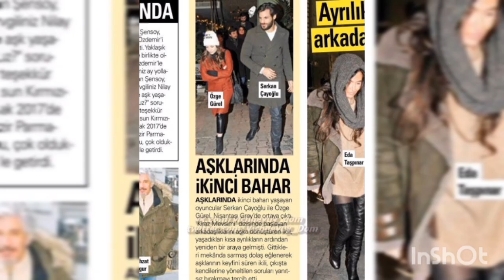Özge Gürel 💖 Serkan Çayoğlu -Dove sono